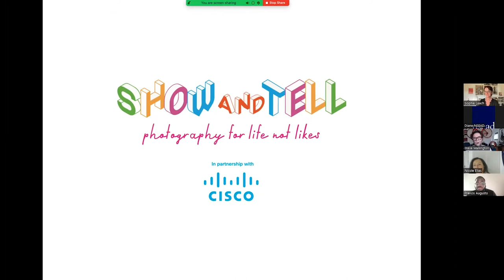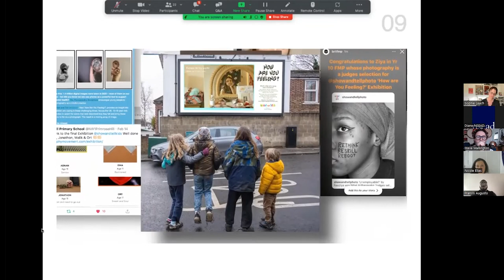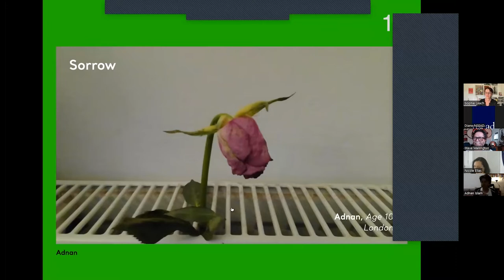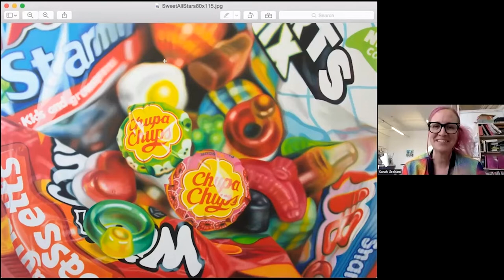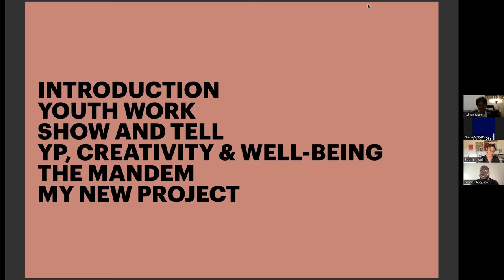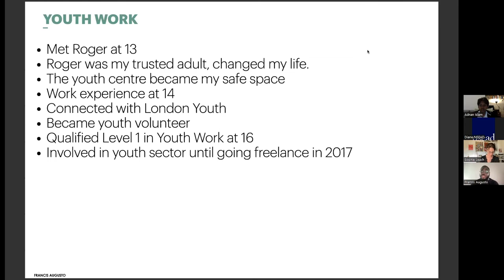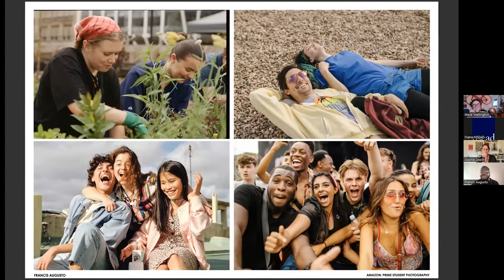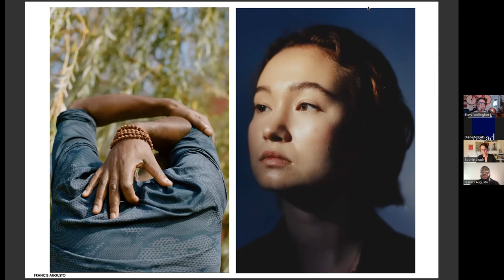Leading voices, supporting your pupils to be ‘heard’ as artists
NSEAD is collaborating with Show and Tell for the NSEAD National Conference 2022, to deliver a twilight session on 9th June about the power of photography to improve mental health and wellbeing.

About The Photography Movement

The Photography Movement is a non-profit organisation, founded to help all humankind express their feelings and emotions around mental health through the medium of photography.

They created and run Show and Tell, a curated programme of photography exhibitions, workshops and talks, to encourage individuals of all ages to compose, connect and communicate through images. Thousands of children and young people have engaged with the Show and Tell and we will find out more about them and their photography at the session.

At the session, hear from:

Student winners of the MyPhotoMyFeeling Prize, East Norfolk Sixth Form College
Artist and Mental Health advocate Sarah Graham
Previous winner of the Show and Tell Exhibition and one of this year’s judges, 11 year old Adnan Islam
Wellbeing experts from Show and Tell